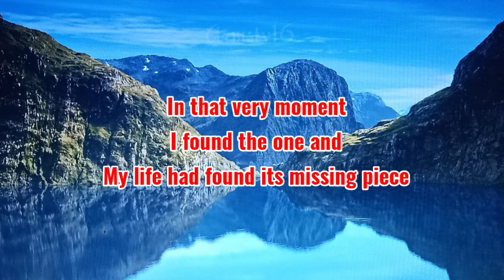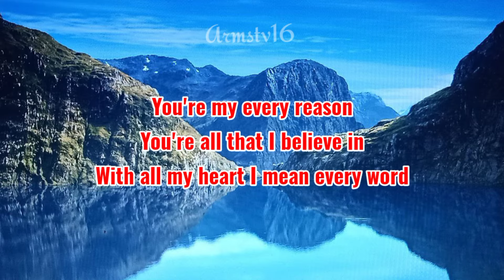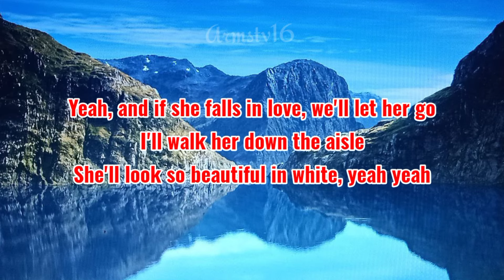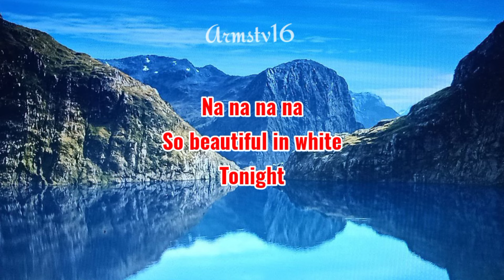Beautiful In White | Lyrics | Westlife | Armstv16